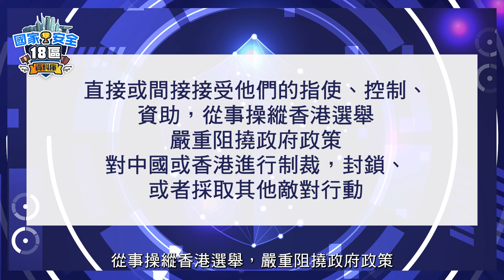「國家安全18區大獎賽」視頻系列 EP3-《香港國安法》規管的四類罪行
//大家又知唔知《香港國安法》係規管邊四類罪行呢？//